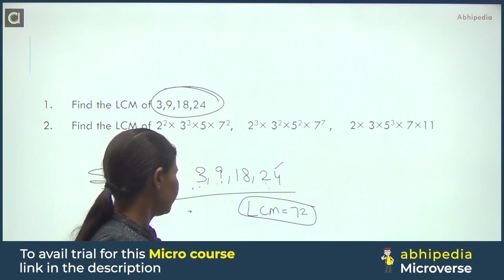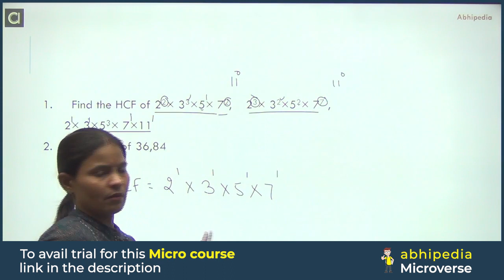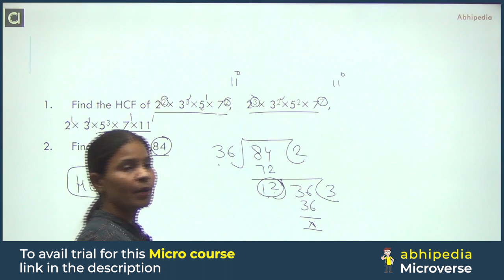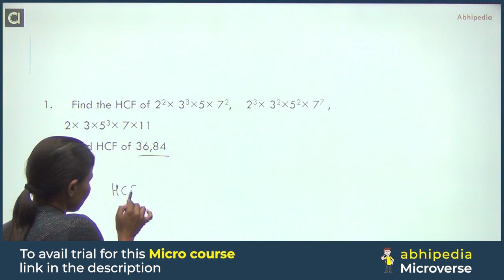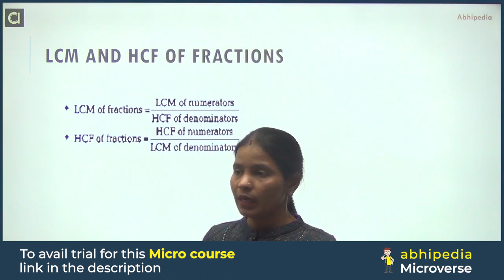UPSC CSAT 2023 | Micro Course | LCM HCF | Part 2| Most Imp. Topic for CSAT | abhimanu IAS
Check Now Micro Course Of LCM HCF :
,Prepare LCM HCF  with CSAT micro courses,UPSC CSAT prepration Through Micro Courses,abhipedia micro course, abhipedia Csat micro course